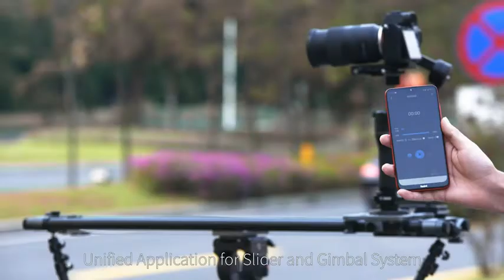YC Onion Motorized Camera Slider | best camera slider 2022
YC Onion Motorized Camera Slider 80cm/31'' Camera Rail with APP Control Carbon Fiber,3-4 or 5 Axis Video Slider Dolly Track Motion Rail Compatible with Ronin S and RS2 Stabilizer and Zhiyun Stabilizer
best slider
best camera slider
camera slider best
cheapest slider
camera slider
motorized slider
motorised slider
slider for video
video sliders
camera slider with motor
camera slider motorized
electric slider
motorized slider camera
camera dolly
motorized sliders
cheap sliders
slider film
film sliders
tracks for camera
track slider